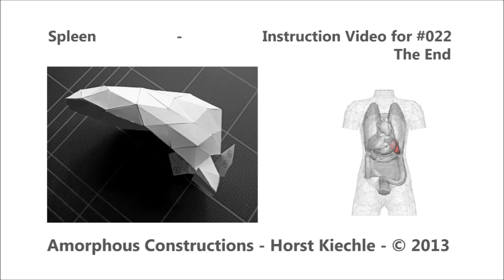Spleen - Step #022 Instruction Video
This video clip shows labels '60' to '64' of step #022 for assembling the 'Spleen'.  The full set of instructions  is at: